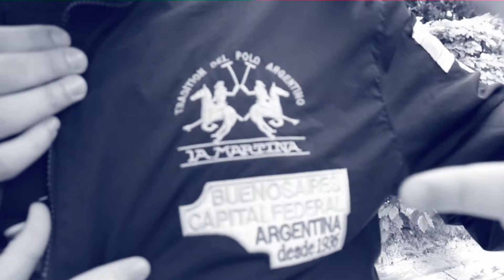BLUE SIXTEEN MAKING OF - FOLGE 01 - 04 [PAULI FILMZ]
Informationen:

Hier die Making of Szenen aus der BLUE SIXTEEN Staffel Folge 01 - 04. Mit dabei:
Aka Izzi39 #01:
Master Puja #02:

Gedreht und Geschnitten von Pauli Filmz. Die Inhalte dieses Videos sind urheberrechtlich geschützt. Jede Vervielfältigung, Vorführung, Sendung, Vermietung und/oder Verleihung des Videos oder einzelner Inhalte ist ohne Einwilligung des Rechteinhabers untersagt und zieht straf- oder zivilrechtliche Folgen nach sich. Alle Rechte bleiben vorbehalten.